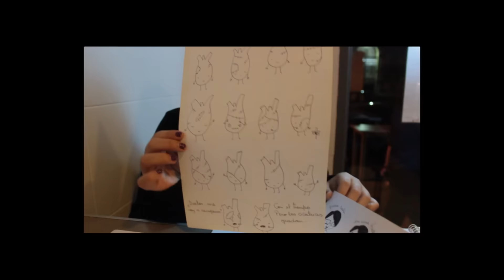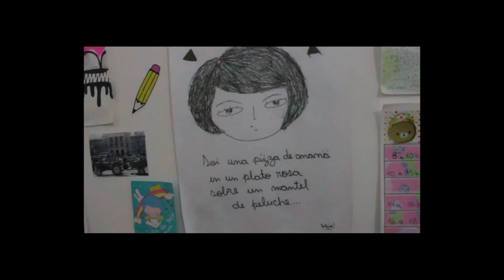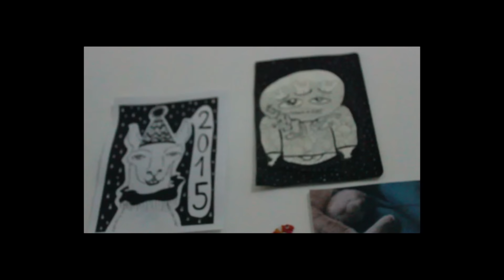Ivana Balestra es Blue!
Ivana Balestra, más conocida como Blue! es una artista visual y diseñadora de"Garabatos de Tela". Se crió en Comodoro Rivadavia y actualmente residente en La Plata, donde estudia Diseño Gráfico. Este es un breve recorrido de sus obras.